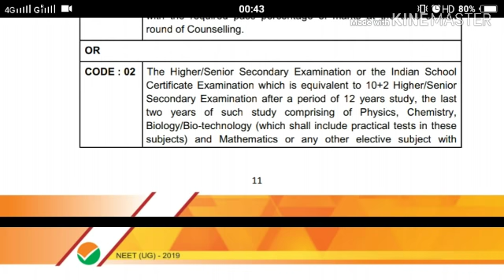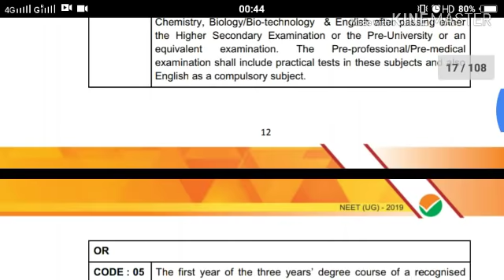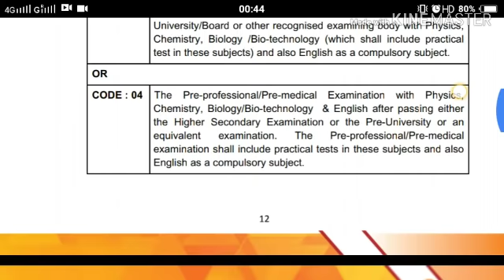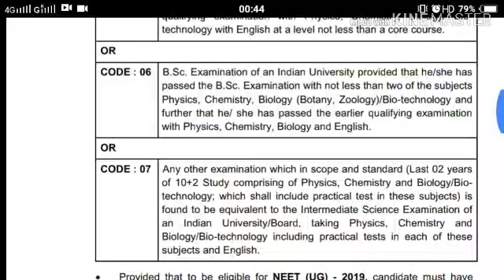Code for NEET 2019 | NEET 2019 eligibility code | Neet 2019 application form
Link to my free organic chemistry crash course lecture number 1

Link to my free organic chemistry crash course lecture number 2

Link to my free organic chemistry crash course lecture number 3

Link to my free organic chemistry crash course lecture number 4

Link to my free organic chemistry crash course lecture number 5

Important Links -